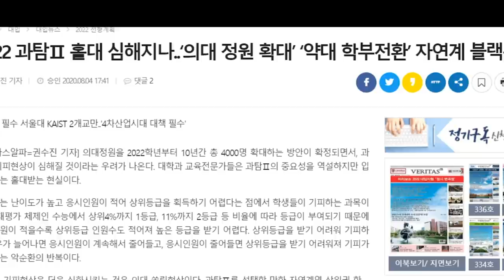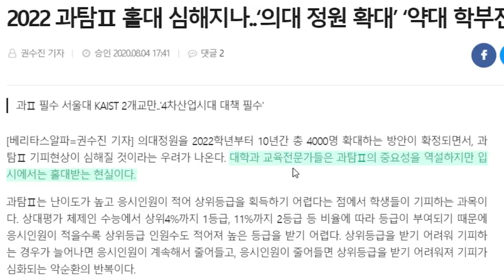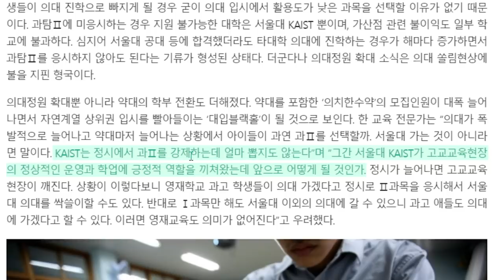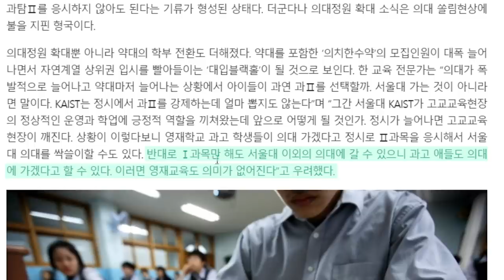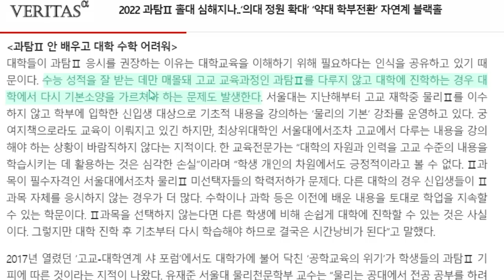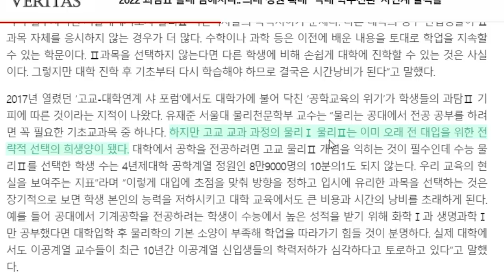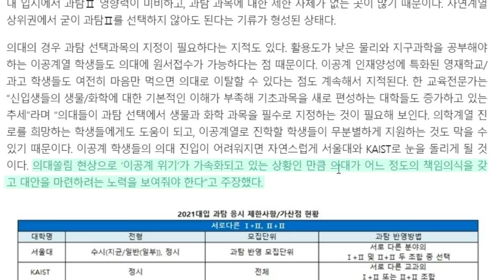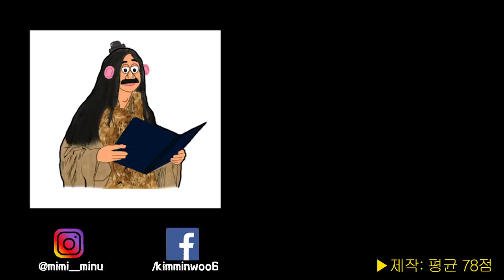120명 안에 들어야 1등급을 받는 시험이 있다?! 심각한 수준의 과학탐구 심화과목 기피현상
채널 문의 ▼
미미미누 인스타그램 ▼